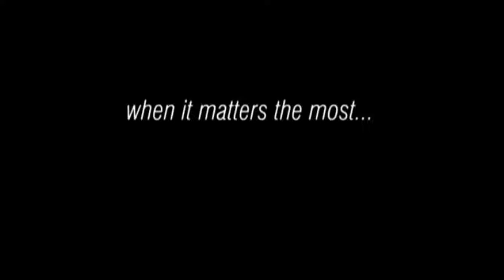RFW Matinee highlights '14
Tots thru Level IB dancers light up the stage in this highlight reel.